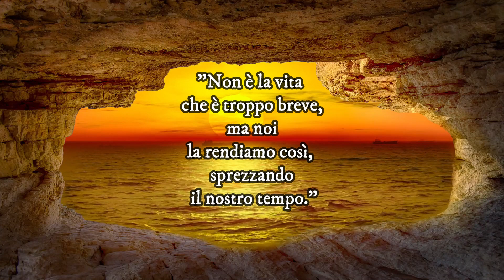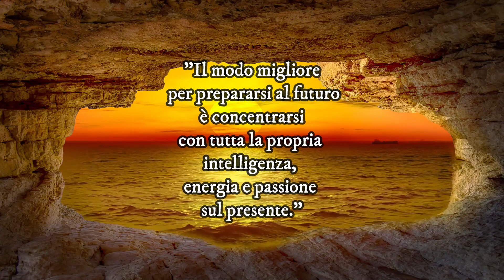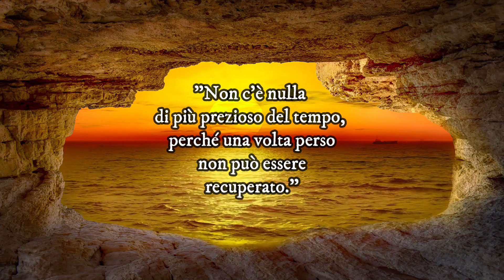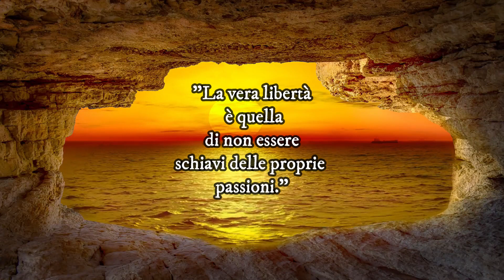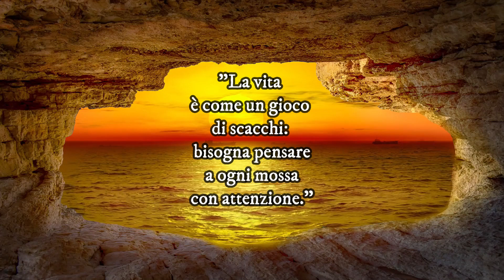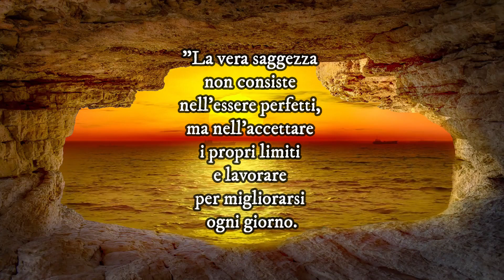"Le citazioni di Seneca che ti aiuteranno a diventare una persona migliore"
Benvenuti nel canale YouTube dedicato ai grandi pensieri della storia! In questo canale troverai una vasta raccolta di aforismi, citazioni, frasi famose, proverbi e pensieri di grandi filosofi e personaggi storici.

Se sei alla ricerca di ispirazione, motivazione o semplicemente di riflessioni profonde, sei nel posto giusto. Condividiamo con te i pensieri più illuminanti e profondi della storia, selezionati con cura per arricchire la tua vita quotidiana.